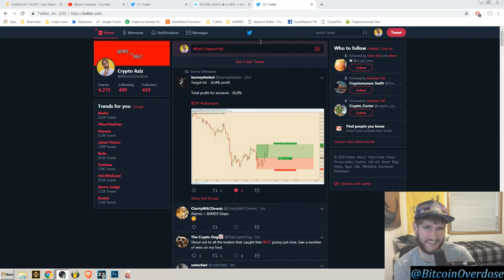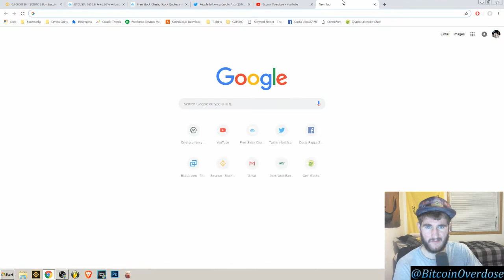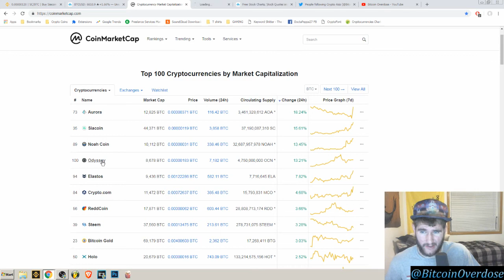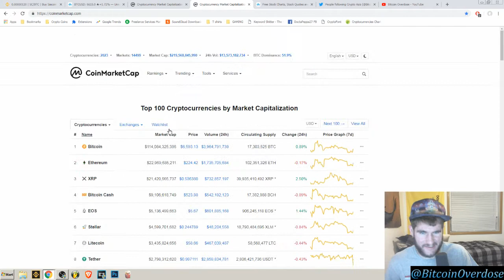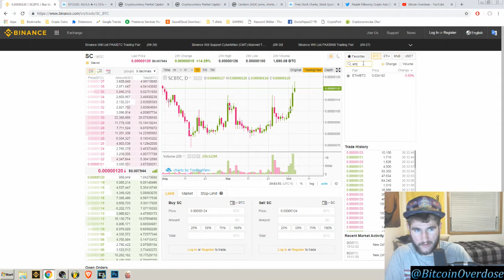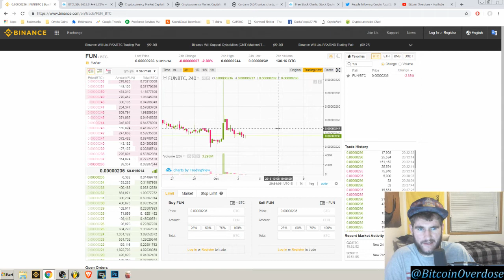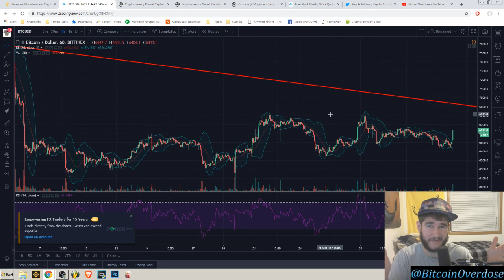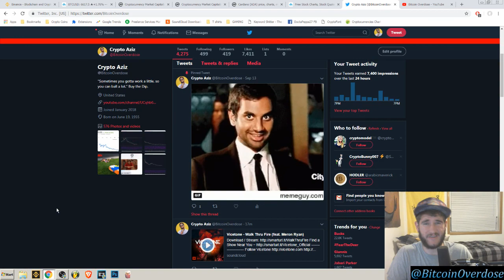$SC SiaCoin Launches! $MFT on Runway! | Bitcoin Pumping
Siacoin is on the radar again. always watching MFT

Coin Portal Coming Soon!